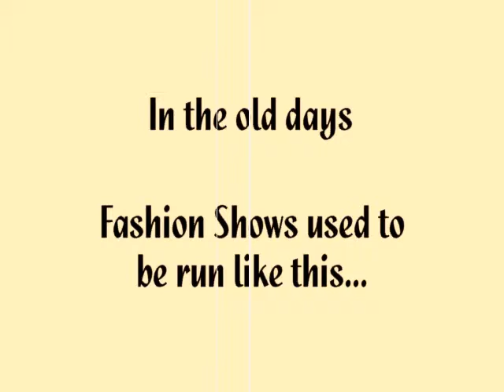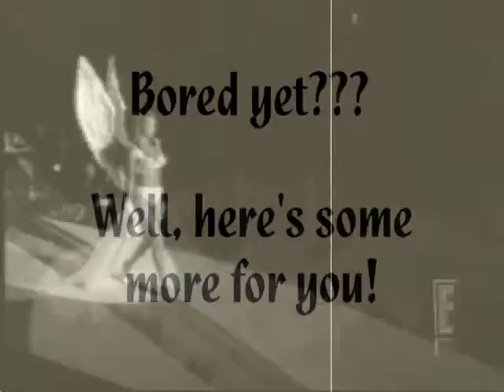Raiders of the Lost Closet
Produced in 2003 for a TAFE Course by the legendary Mr C. This was our imagineering of how fashion shows could be reworked to be... you know... INTERESTING! :)